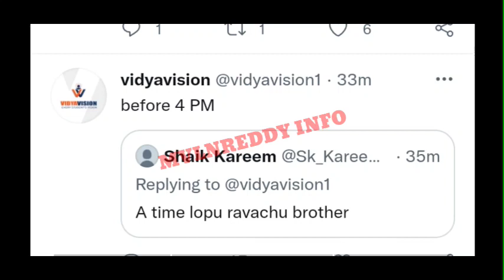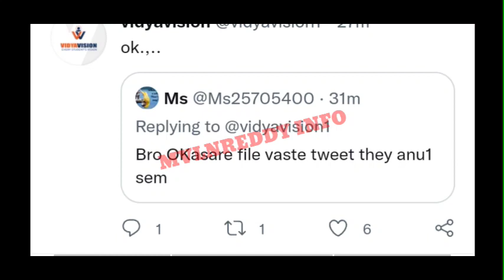ANU Degree 1st Sem Results Released or Not.?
ANU Degree 2nd Sem Exam Time table out